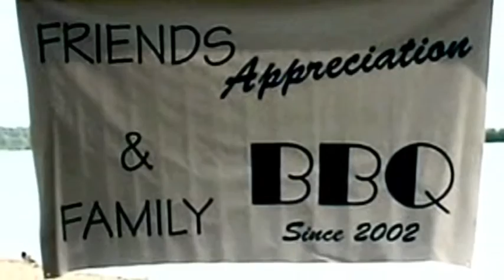Summatym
Friends & Family